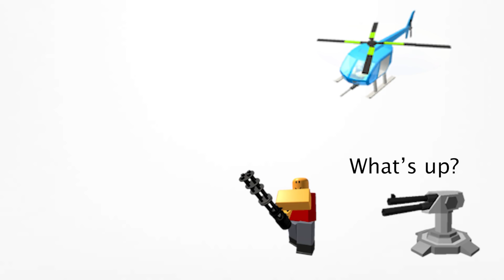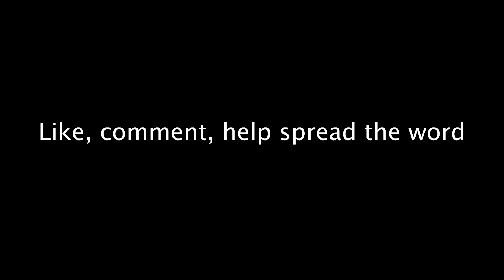BelowNatural made pursuit get stunned... TDS